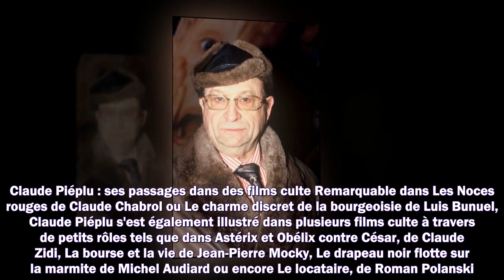✟ Claude Piéplu : de quoi l'acteur est-il mort ?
1. Succession disputée de Johnny Hallyday
2. Dernières actualités sur Johnny Hallyday
3. La vie de "Laeticia" après la mort de "Johnny Hallyday"
4. Mariage Harry et Meghan